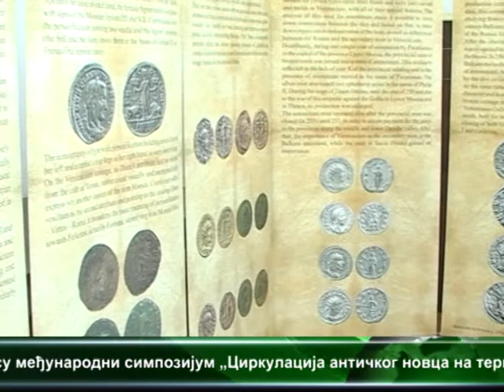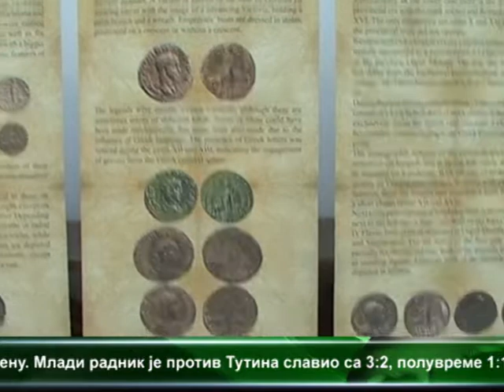Medjunarodni simpozijum u Viminaciumu